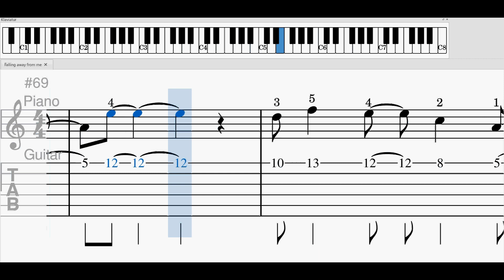Falling away from me (tutorial for the intro / verse - instrumental tune in the Korn-song).